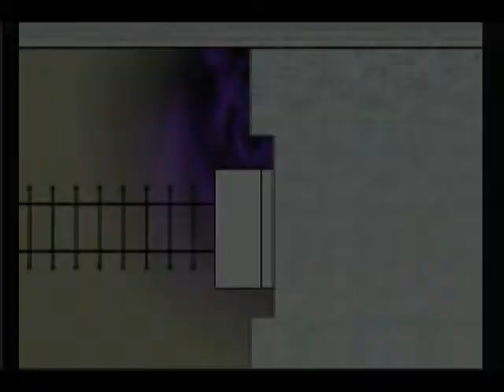Let's Play Super Paper Mario Episode 31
Episode 31